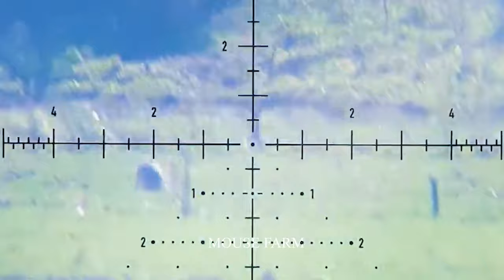How Are Florida Farmers Deale With Millions Of Invasive Wild Monkeys? | Farm Documentary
Embark on an enthralling exploration of Florida's unique agricultural challenges in this compelling YouTube video, where farmers grapple with the daunting task of managing millions of invasive wild monkeys. Delve into the intricacies of this unconventional clash between agriculture and wildlife, as Florida farmers navigate the impact of these invasive species on their crops and livelihoods.
Throughout the video, the term "invasive species" weaves seamlessly into the narrative, underscoring the gravity of the situation. Viewers witness the resilience and adaptability of Florida farmers as they contend with the presence of wild monkeys, showcasing innovative strategies to protect their agricultural pursuits.
The captivating footage sheds light on the multifaceted aspects of this issue, addressing the ecological and economic implications of the invasive wild monkeys. Explore the challenges faced by farmers in maintaining the delicate balance between coexistence and safeguarding their farms from the unforeseen consequences of this invasive species.
Join us on this eye-opening journey, uncovering the untold stories of Florida farmers dealing with millions of invasive wild monkeys. The repeated inclusion of the term "invasive species" emphasizes the urgency and complexity of the situation, offering viewers a comprehensive perspective on the dynamic relationship between agriculture and wildlife in the Sunshine State.